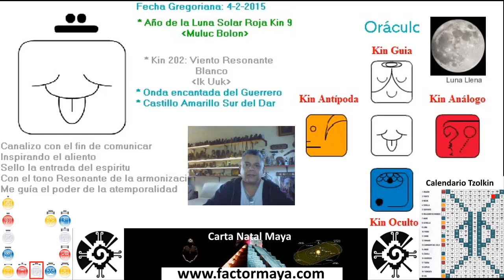Calendario Maya Tzolkin. Miercoles 4 Febrero 2015. Kin 202. Viento Resonante Blanco.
¿Dudas acaso de tu conexión con la Divinidad?. Quizas puedes sentir que Dios está fuera de ti, de manera que no estas respondiendo plenamente para co-crear tu propia realidad, y estas esperando a que el Espíritu se ocupe de todo, olvidándote de que tu eres el Espíritu. Activa el circuito de tu propio potencial, no importa cuán insignificante se sienta esto al principio; presta atención a la inspiración y movimiento del Espíritu. El aliento del Espíritu puede ser muy sutil. Permítete recibir la inspiración del Espíritu como la caricia de un suave viento. Tu estas en conexión directa con la guía Divina. Canaliza tu energía. Escoge tu camino y no que el camino te escoja.